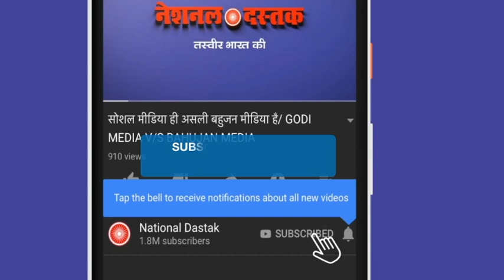सड़क पर आने लगे किसान परिवार/FARMER FAIMLY IN PROTEST